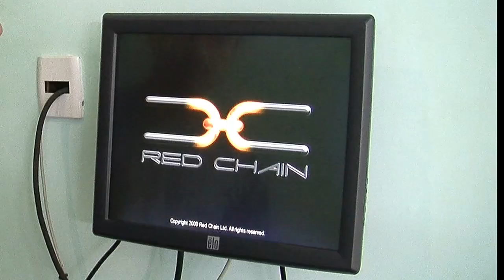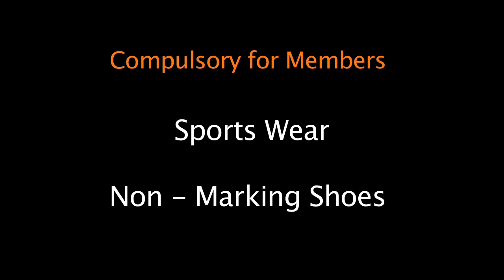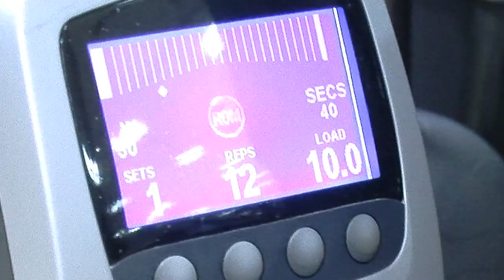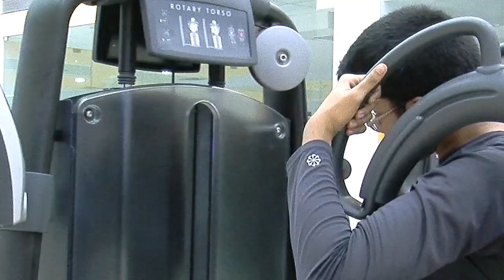Marena - Manipal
The Ultimate World Class Indoor Sports Facility Provided to the Students, and Staff of MANIPAL UNIVERSITY. A  Project which completed in 2010 providing a wonderful place to excel and maintain yourself.